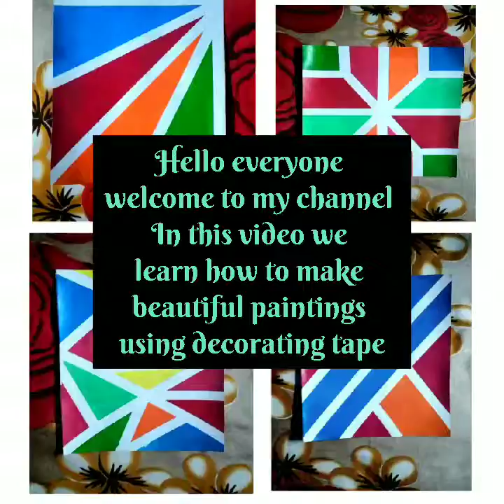how to make beautiful paintings by using Decorating tape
Hello everyone
In this video we learn how to make beautiful paintings by using decorating tape